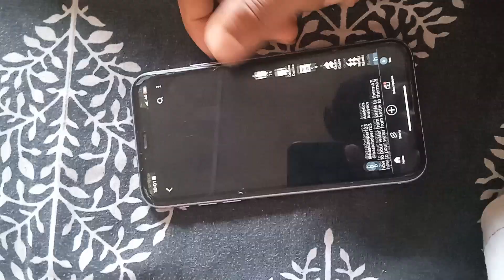how to watch your own videos on YouTube?